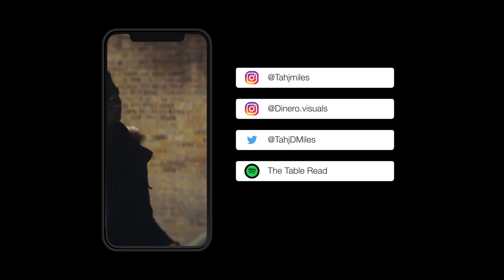Tahj Miles - The Table Read with Anthony J Abraham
Tahj sits down with Actor Anthony J Abraham, Discussing how he fell into acting, his life outside of his career and his role in short film "Damage control"